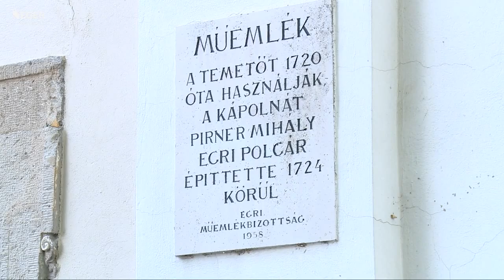Sétazáró - 2015.09.03.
A Kisboldogasszony Plébánia templománál, a Kisasszonytemetőben folytatták a sétát az egriek. Dr. Renn Oszkár, az Egri séták szervezője elmondta: ez volt a 191. séta,  öt kötet jelent meg eddig 83 helytörténeti írással.